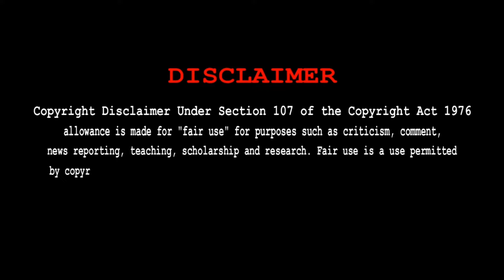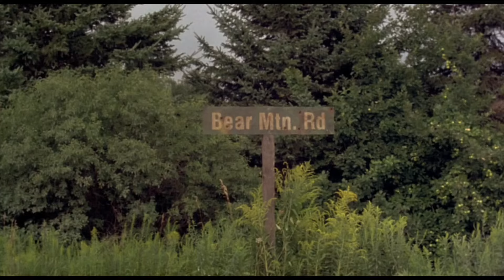Wrong turn 2003 Full Movie Explained in Hindi | Best Horror/Thriller movie | Ghost mind